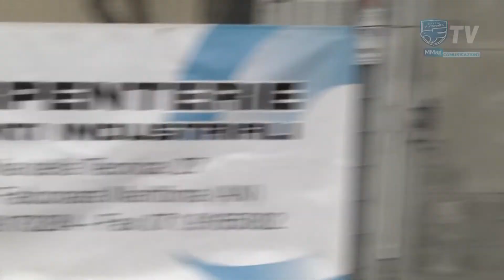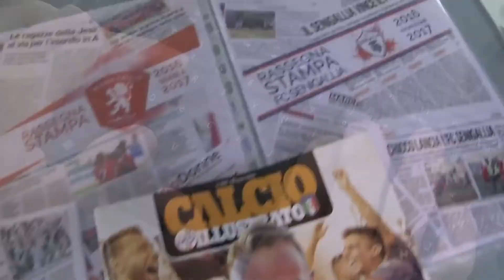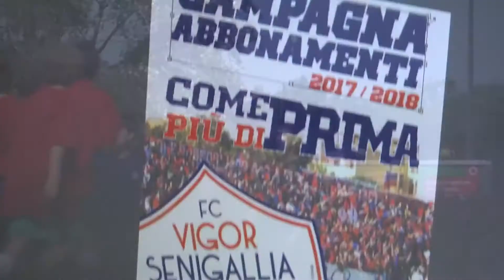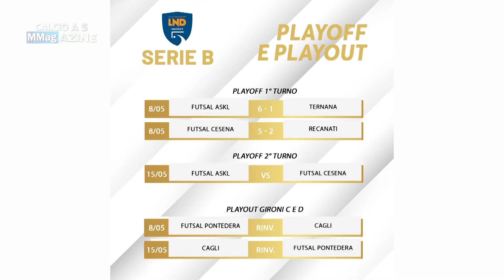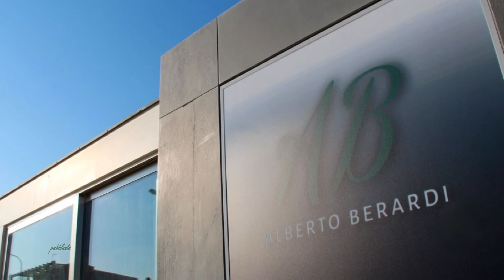2021 05 13 Calcio a 5 MMagazine 28^ puntata - Italservice Pesaro Tv 25^ - Città di Falconara Tv 25^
l programma in onda tutte le settimane su E'Tv Marche dedicato al futsal marchigiano,stagione 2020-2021.